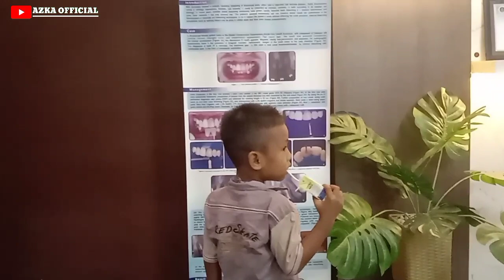AZKA PERGI KE DOKETER GIGI NEMENIN MAMA